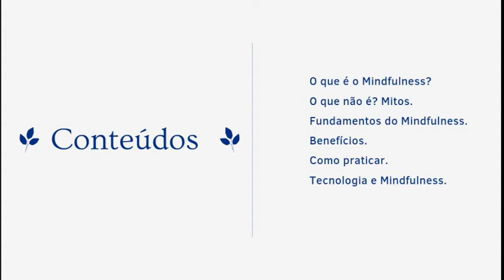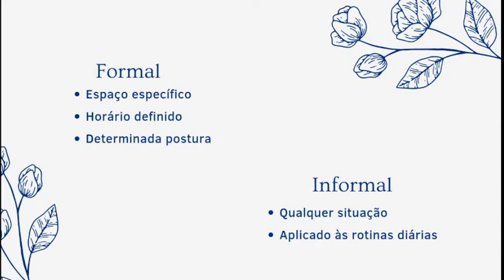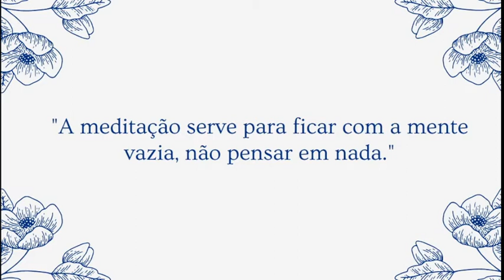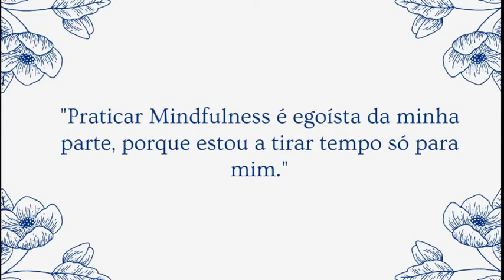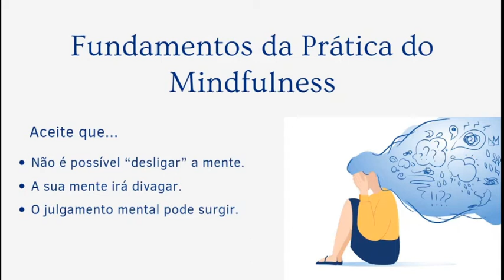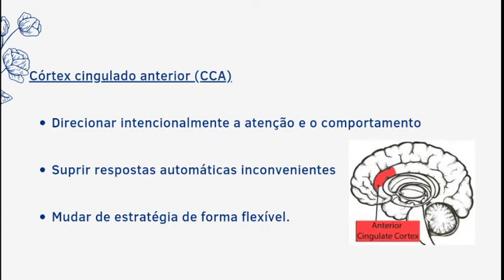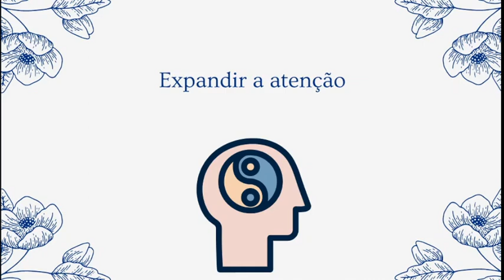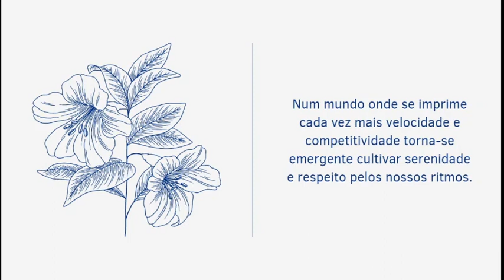Oficina Positivamente - Mindfulness